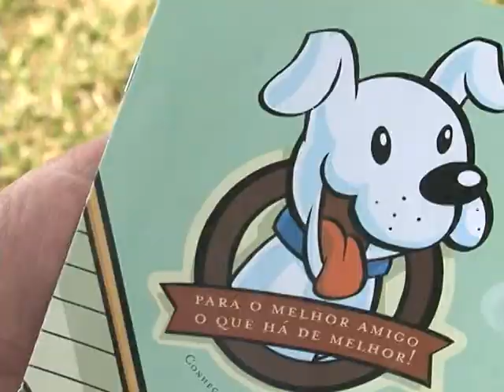TRANSFORMANDO EM AÇÃO - CARTILHA MORDIDA DE CACHORRO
REPORTAGEM - CAROLINA GOMES
IMAGENS - FABIANO ANTONIACOMI
EDIÇÃO - GUTO PIMENTEL